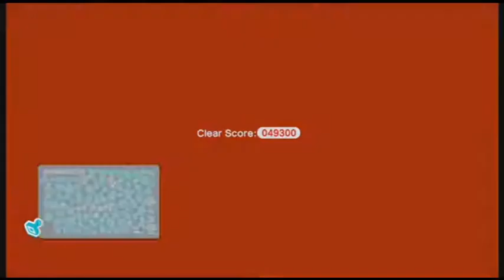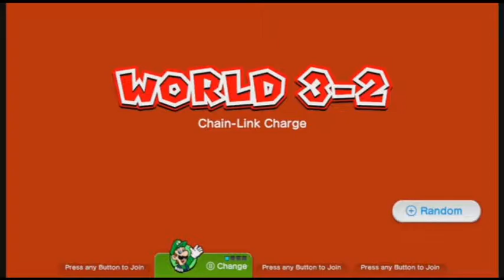Super Mario 3D World (Wii U) w/ Resident Hedgehog part 5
Foofs & Hedge bring you co-op and solo playthroughs. Our videos are about playing and enjoying games and we love to share it with you.